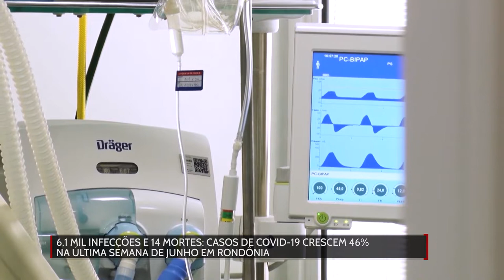Casos de Covid cresce 46% na última semana de junho em Rondônia; foram 6,1 mil infecções e 14 mortes